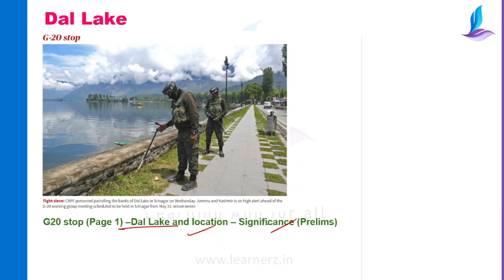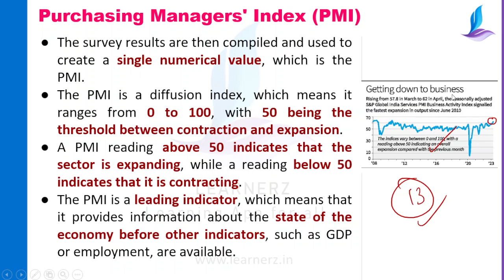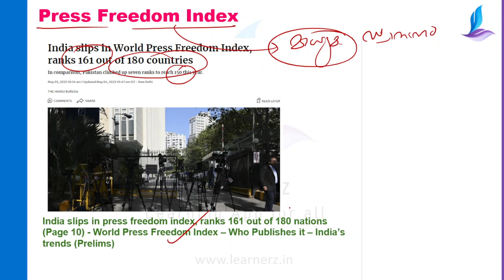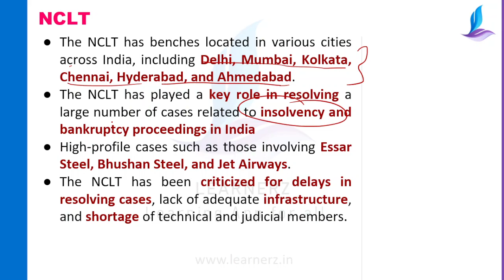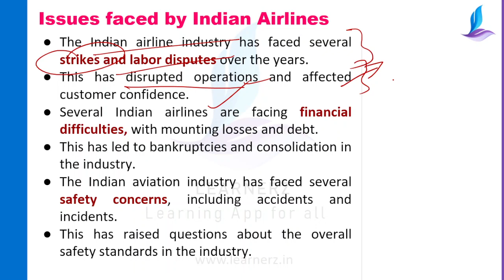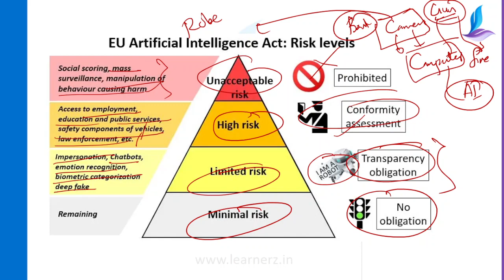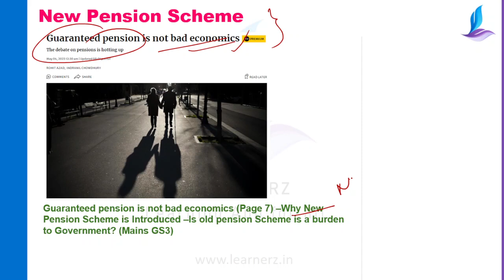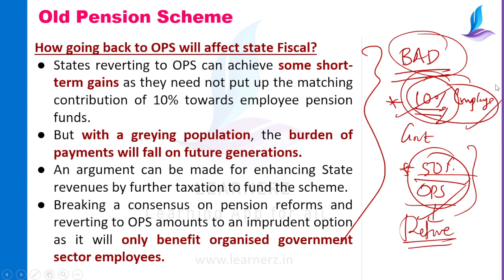The Hindu News Analysis in Malayalam | 04 May 2023 | Current Affairs Malayalam | Learnerz IAS